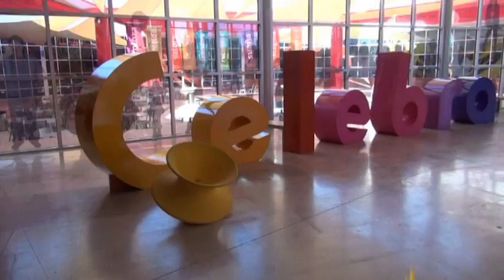Rodanoticias "Ideas" Jesús y Carlos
Reporteros: Jesús y Carlos
Exhibición:  Ideas
Entorno: Social